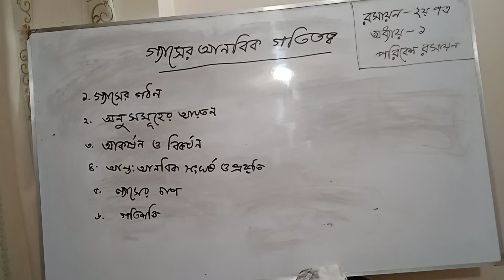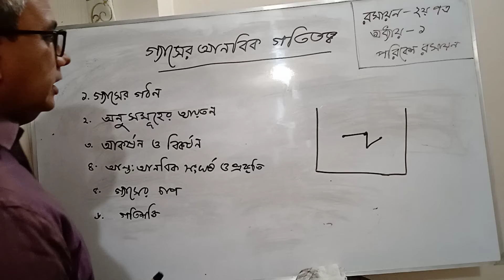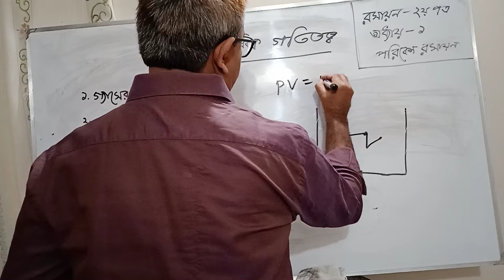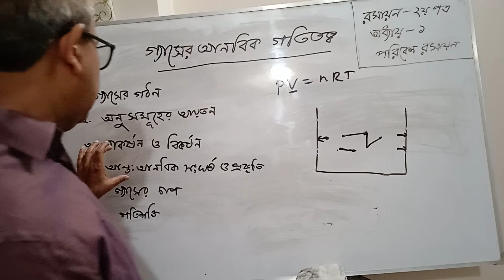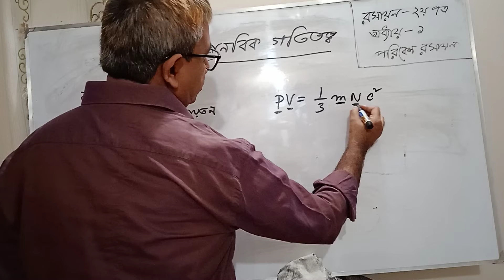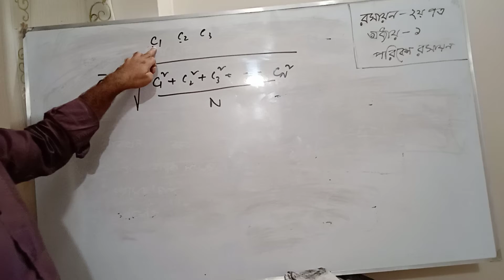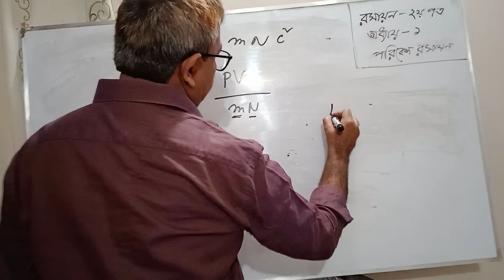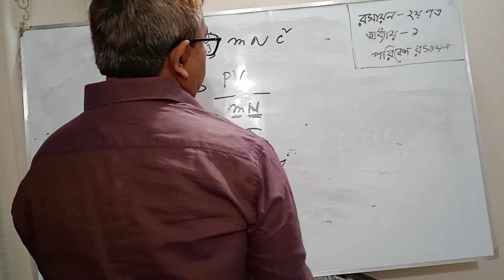গ্যাসের আনবিক গতিতত্ত্ব